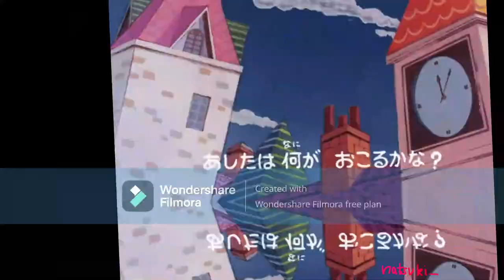(Honey Honey/YTP) the same honey source again (collab entry 2)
what the am i doing this ytp?

my entry to the Anime Intro YTP Collab